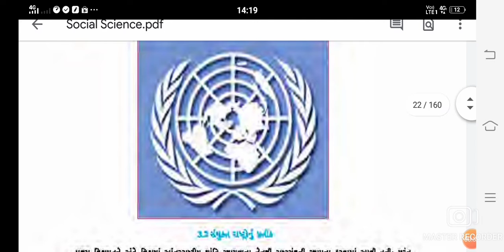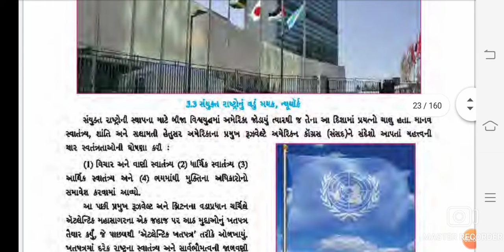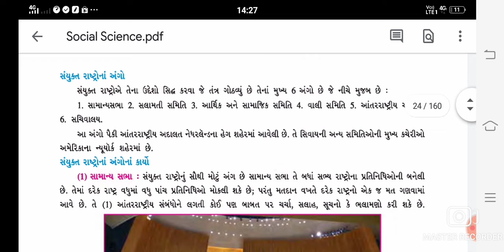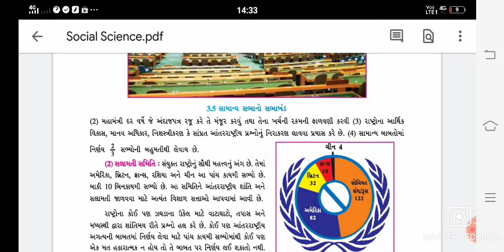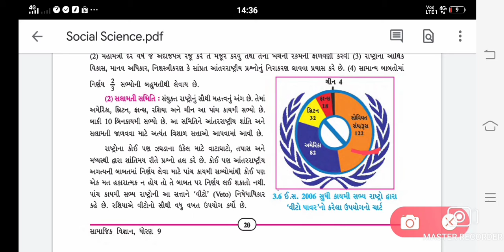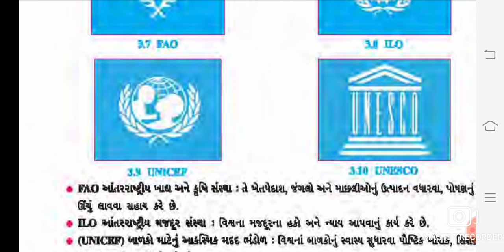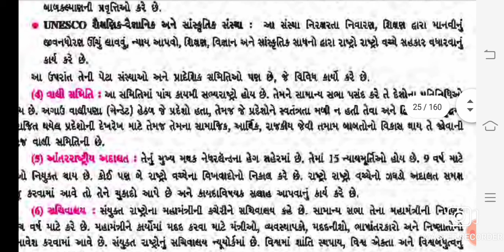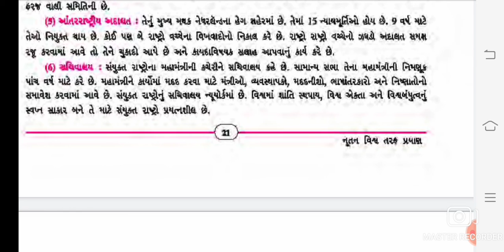(DAY-5)(16-07-2021)STD-9 S.S. CH-3 V-4